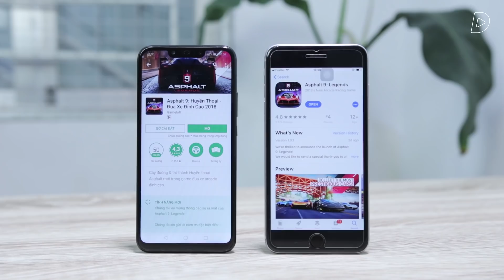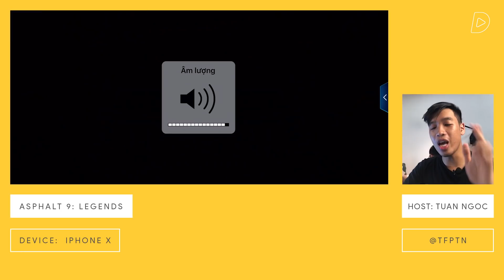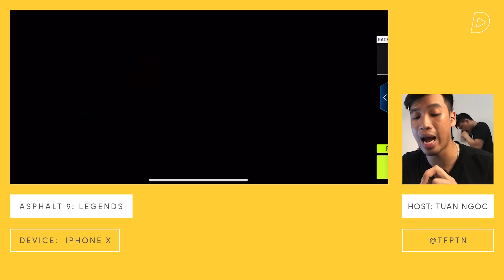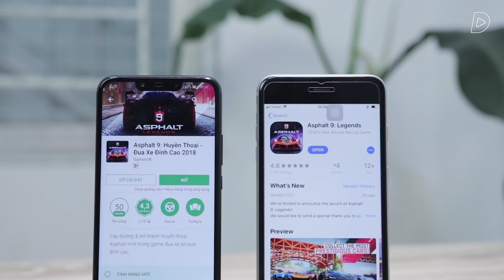Asphalt 9 bản CHÍNH THỨC: Đỉnh cao đồ hoạ!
Asphalt9 đã ra mắt bản chính thức, cùng trải nghiệm tựa game đồ họa xuất sắc này